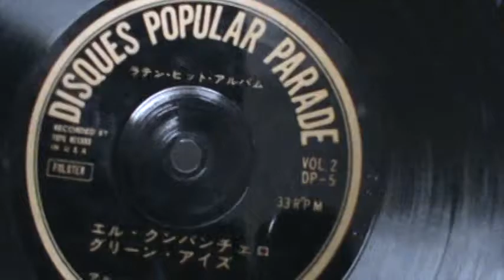【301】DISQUES POPULAR PARADE Vol.02 ラテン・ヒット・アルバム2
題名：DISQUES POPULAR PARADE Vol.02 ラテン・ヒット・アルバム2
収録：１．エル・クンバンチェロ
　　　２．グリーン・アイズ
　　　演奏：アル・ステファーノ・トリオ
番号：DP-06
備考：STEREO
制作：DISQUES.CO.LTD JAPAN

※ラファエル・エルナンデス・マリン（西: Rafael Hernández Marín、1892年10月24日 - 1965年12月11日）は、プエルトリコの作曲家。日本においては、エルナンデスの作曲した『エル・クンバンチェロ』 (El Cumbanchero)が高校野球の応援曲の定番曲の一つとなっている。

※「”Green Eyes”　Pepe Jaramillo & His Latin American Rhythm」メキシコのニロ・メデンレスが1929年に作曲、これにアドルフォ・ウトレラがスペイン詩をつけた。原題は魅力的な緑の瞳の美しさを讃えた ”Aquellos Ojos Verdes” すなわち緑色の瞳で、アメリカにわたって直訳の”Green Eyes”となり、日本でも『グリーン・アイズ』 というタイトルで通っている。後にトミー・ドーシー楽団によって全米でもヒット。

※AL STEFANOというラテンミュージシャンが実在したことは判明したが、プロフィール等は不明。現在もCDは洋楽通販で売られている。

※DISQUES.CO.LTD JAPANというレーベルは詳細不明